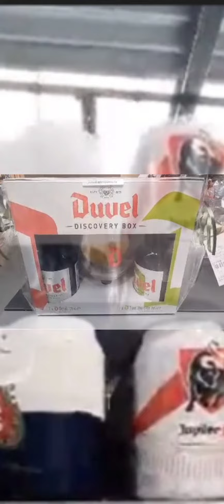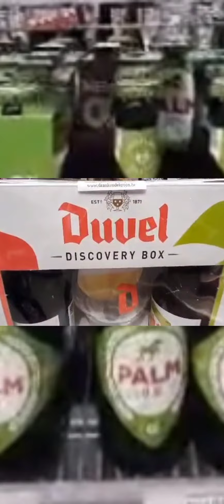Beer in Belguim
it's all about beer